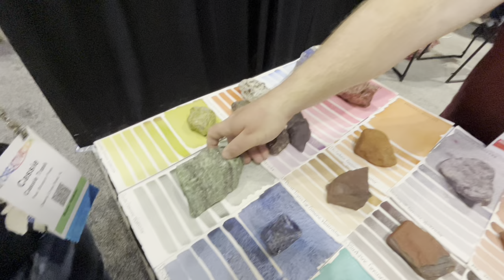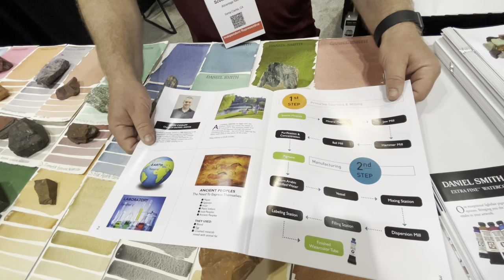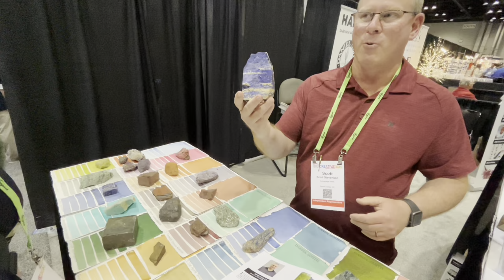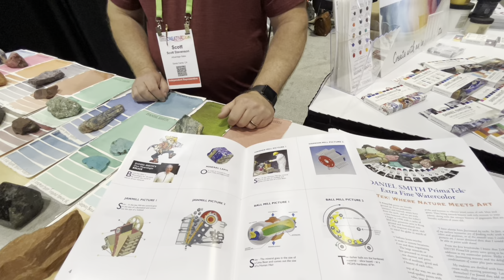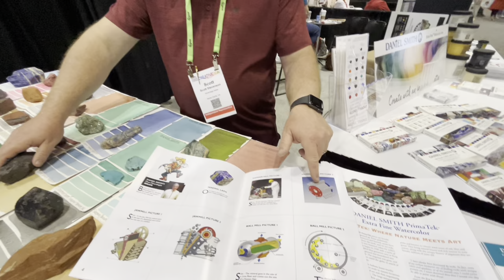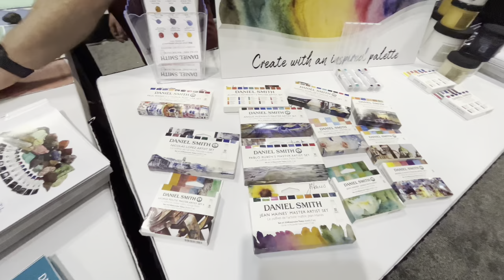Daniel Smith Watercolor Demonstration from Creativation 2022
Big thanks to Scott from Daniel Smith for insight into how those amazing paints are made.